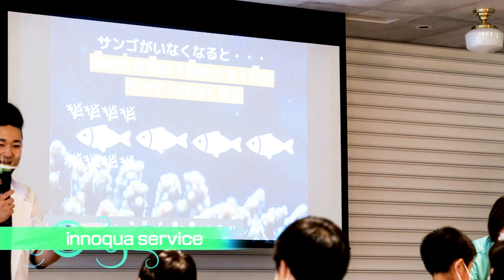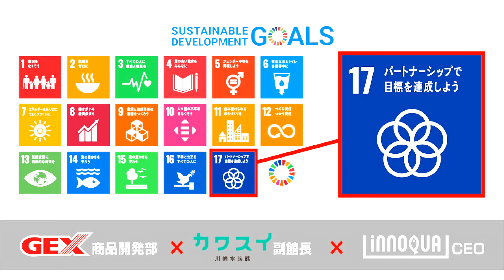2021年アクアリウムSDGsサミット in カワスイ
これからのアクアリウムの未来、子供との関わり、自然環境と身近に暮らす意味と意義。アクアリウムという趣味がずっと続いていくために私たちにできることとは。
カワスイ、イノカ、ジェックスというアクアリウムにそれぞれ関わっている3社が未来に向けたアクアリウムをテーマに真剣に話し合います。